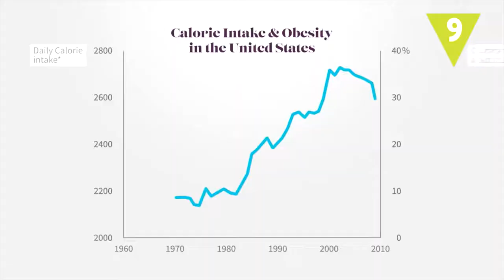¿Cuáles son las mejores y peores GASTRONOMÍAS